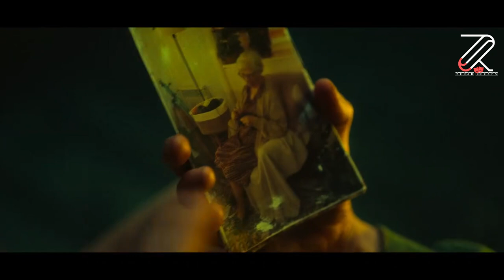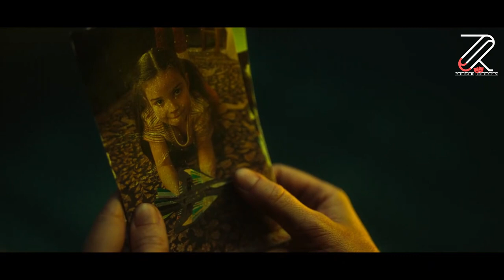A Girl Gives Birth To A Baby In The Middle Of A Sea But Can They Survive?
Hello and welcome to ZR Recaps. My name is Eli and toady we will be reviewing the 2023 thriller named "Nowhere"